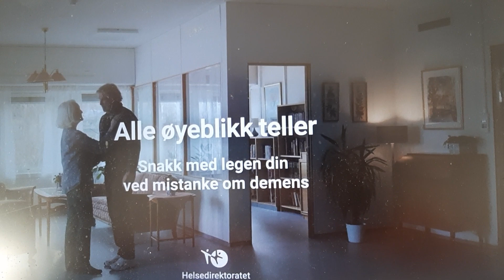The old man & young woman Synne (Norwegian) 🇧🇻